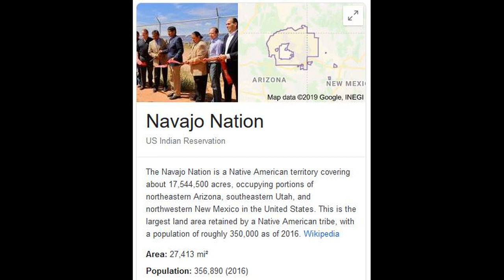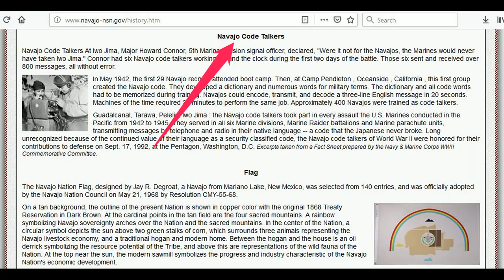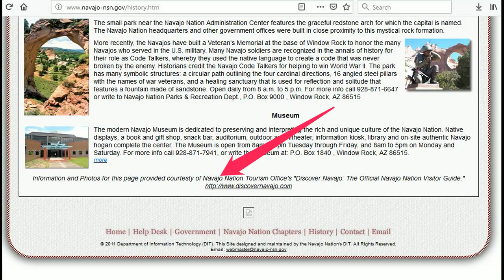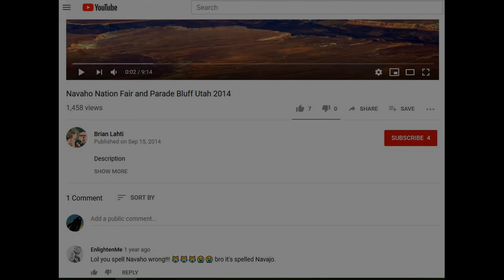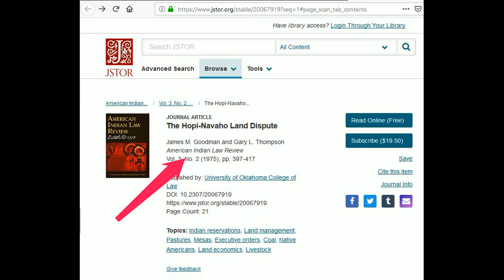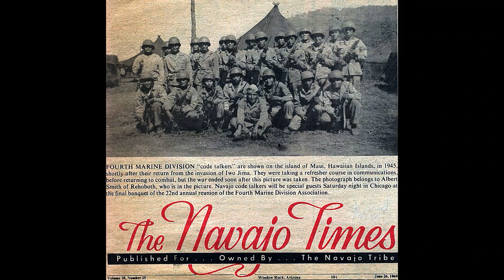Navajo Navaho Mandela Effect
Navajo changed to Navaho and now both exist.

• Track Info:

Title: Darkest Child
Genre: Cinematic
Mood: Dark